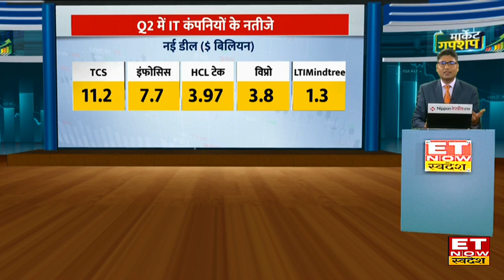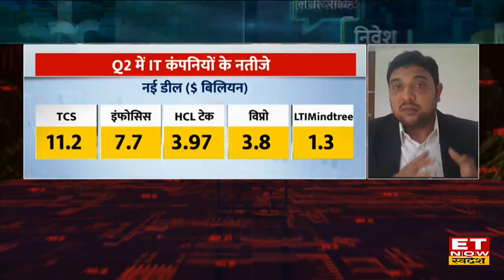IT Stocks में मंदी कायम Omkar Tanksale से जानिए Large Cap या Midcap IT Stock, कहां हैं मौके?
ET Now Swadesh के खास शो मार्केट गपशप में जानिए IT Sector का Report Card, बाजार में दूसरी तिमाही के नतीजों का दौर शुरु हो चुका है और कई दिग्गज कंपनियों के Q2 Results जारी हो चुके हैं। इनमें Infosys, TCS, HCL Tech, LTI LTIMindtree, Persistent Systems और Wipro शामिल हैं। कुछ आईटी कंपनियों ने ग्रोथ गाइडेंस अनुमान घटाया है और employment को लेकर चुनौतियां आई है। IT Sector के Experts Omkar Tanksale से जानिए किन आईटी शेयरों में निवेश करना चाहिए?
Q2 में कैसा रहा आईटी सेक्टर का रिपोर्ट कार्ड?
Q3 के लिए कैसा है IT सेक्टर का आउटलुक
IT सेक्टर के लिए आगे चुनौतियां या राहत?